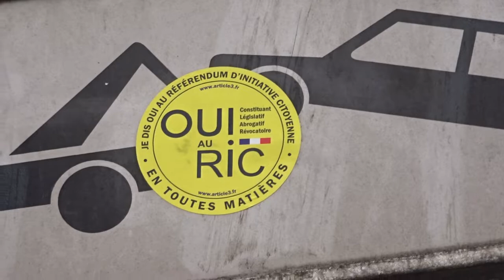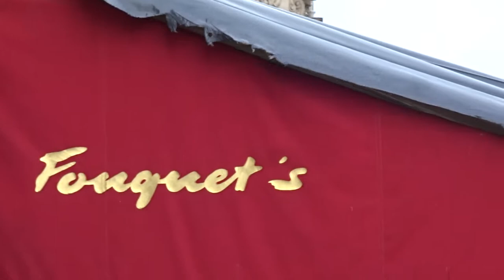Fouquets Paris Champs Elysees 17 March 2019 #24